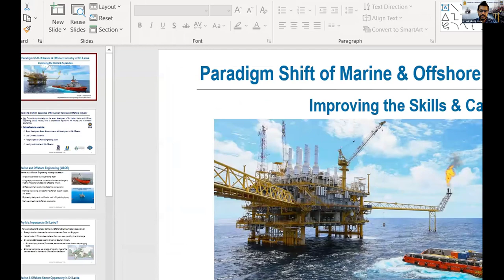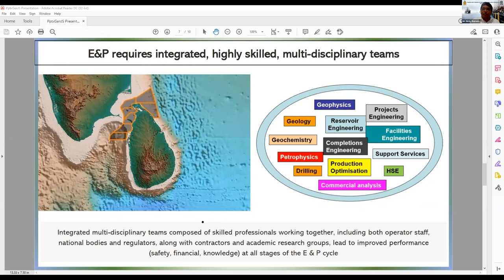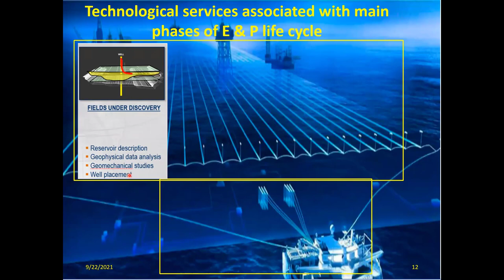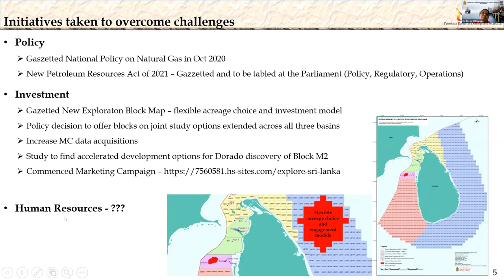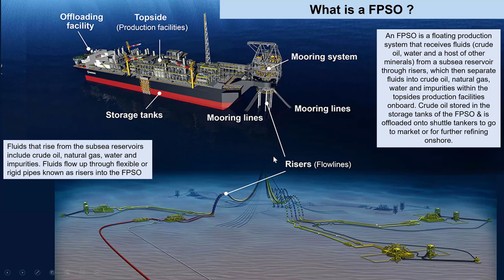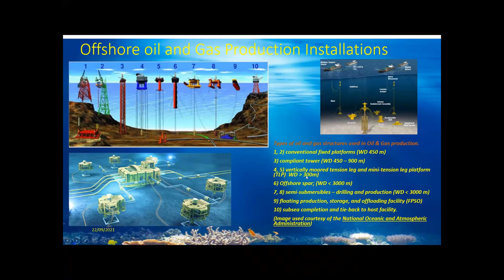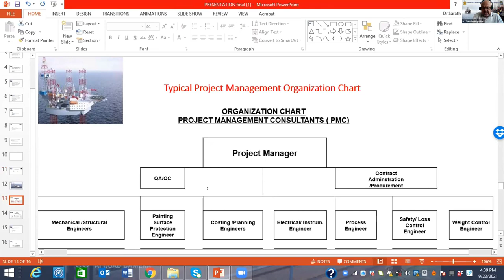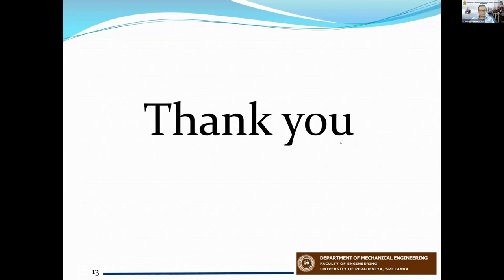Improving Capacities in the Marine and Offshore Industry of Sri Lanka - EXPORT TRAINING WEBINAR : 45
EDB Sri Lanka is here with Mr. Suresh D.de Mel, Chairman, and CEO of the Export Development Board, to discuss the development of Sri Lankan marine and offshore industries, and the skills and competencies required for the industry.

The above webinar conducted by the Sri Lanka Export Development Board covers the following areas of discussion.

• Recent Initiatives to develop offshore oil and gas exploration and key HR challenges
• Design, Technology, Installation and Maintenance of Marine Structures
• Environment aspects and Renewable energy

Resource Person
Mr. Suresh D. de Mel, Chairman and CEO of the Export Development Board, and also the Chairman and CEO of Sportfishing Lanka, a responsible tourism company, worked for 10 years as an Agricultural and Environmental Engineer for CH2M Hill Inc., in the USA.